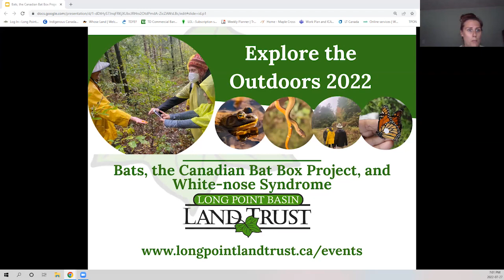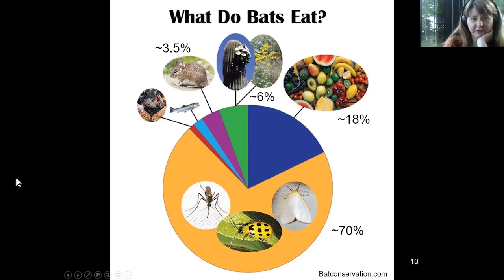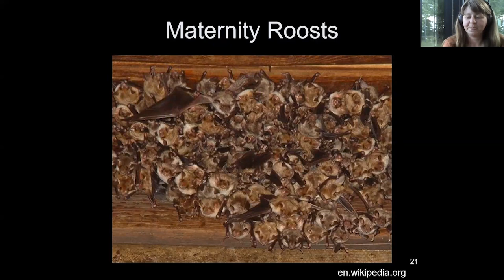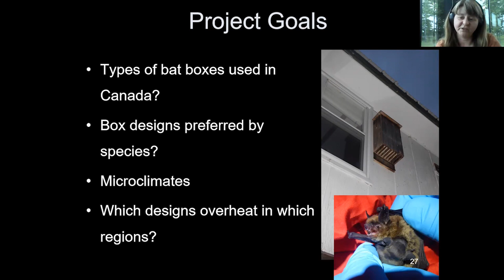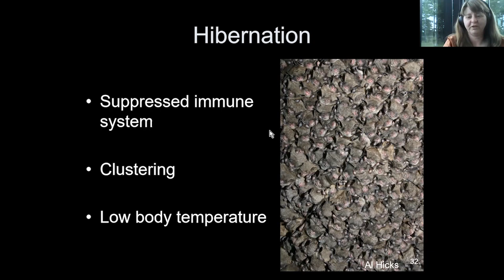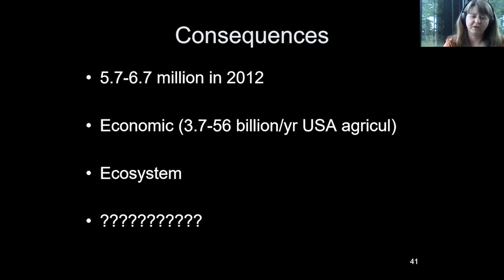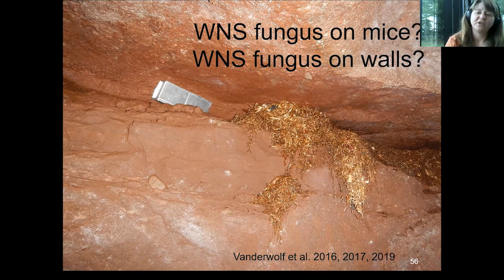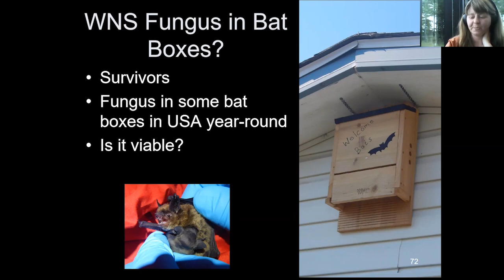Bats, the Canadian Bat Box Project, and White nose Syndrome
Join Karen Vanderwolf as she discusses research on the effectiveness of bat boxes in Canada, the best designs for our northern climate, and which bat species use bat boxes.

Karen is currently a PhD candidate at Trent University. Both her MSc and PhD were on bats, microbiomes, and white-nose syndrome. She previously worked for the Canadian Wildlife Federation, New Brunswick Museum, Ontario Parks, and the Nature Conservancy of Canada.

To learn more about Long Point Basin Land Trust and future events